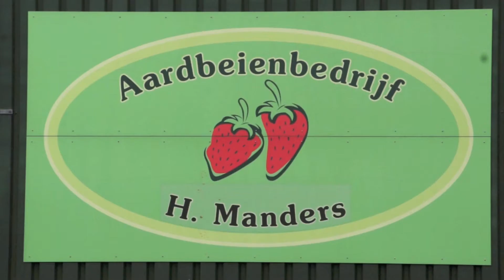Kom in de Kas 2013 - Maatschap Manders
De zomerkoninkjes van Jan en zoon Hans Manders zijn uitgegroeid tot een begrip in de regio Maasbree-Baarlo. Al meer dan 20 jaar zorgen Jan en Hans ervoor dat de aardbeien via veiling ZON naar de versmarkt gaan en dat de eigen fruitautomaat gevuld is. Maatschap Manders teelt een half miljoen kilo aardbeien per jaar, verdeeld over drie locaties in Noord-Limburg. In de top van het seizoen (in de maanden april en mei) lopen er ongeveer 20 werknemers rond. Tijdens Kom in de Kas kan iedereen dan ook met eigen ogen zien hoe de aardbeien in de kas groeien en natuurlijk kan dit heerlijke product volop geproefd worden. Voor de kids is er een springkussen geregeld en er worden wafels gebakken. Maatschap Manders ligt aan De Berckt 12B in Baarlo.